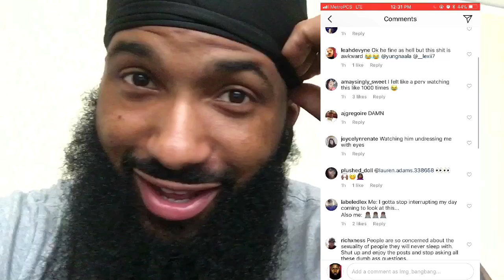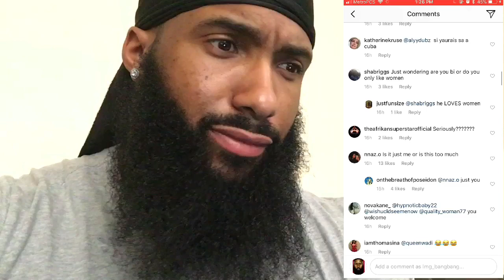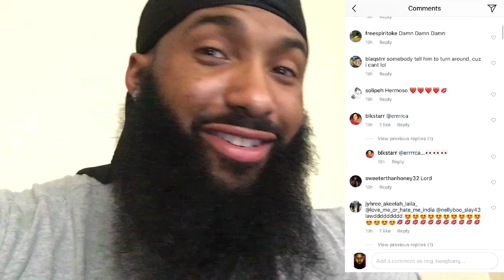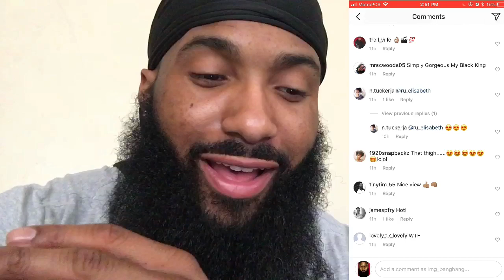Reaction video 🤫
Hey guys hope you enjoy the video make sure you give this video a 👍🏽 Up please & thank you